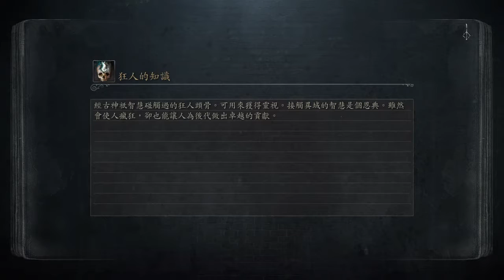Death is just the beginning